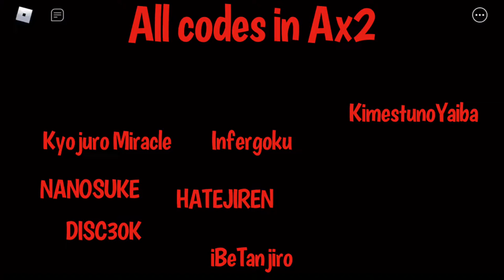Every working code in Ax2 「v25」| no time wasted!!!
While it’s what the vid says ^_^